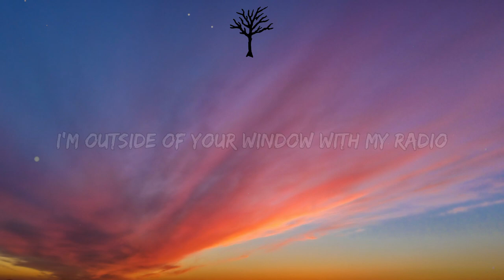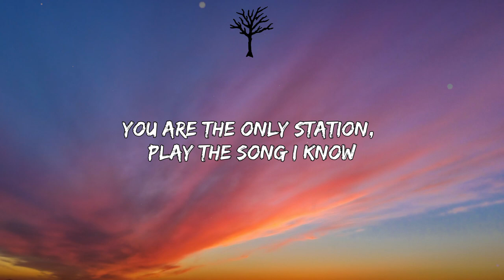FRiDAY - WINDOW (Lyrics)